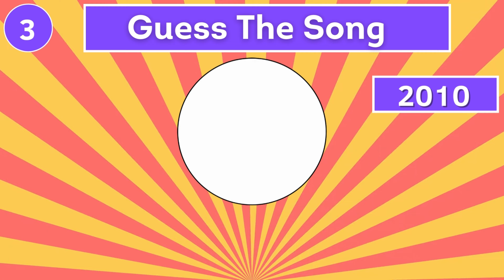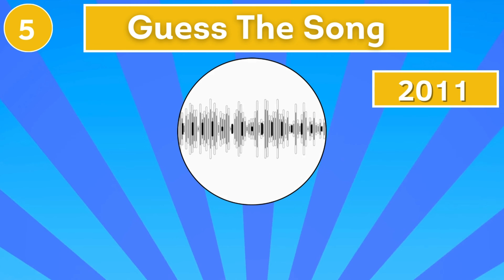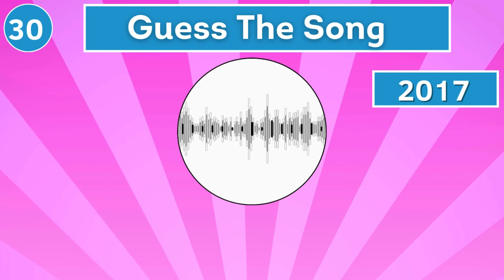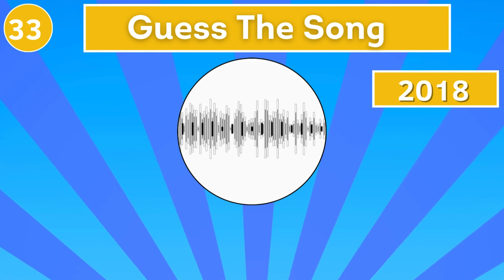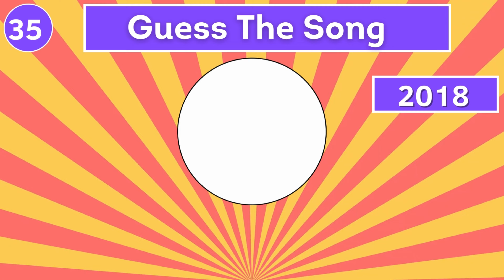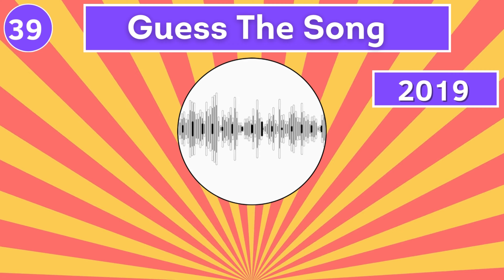Guess the Song | One Song Each Year 2010-2020 Song 🎵 Music Quiz Challenge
Welcome to The Quiz Navigator's new video!

Can You Guess the 44 Most Popular Songs of 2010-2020 ? Let's find out in the 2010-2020 edition of Guess the Song Music Quiz!

 Calling all music enthusiasts! Join us on an unforgettable journey through the decades in our 'Guess the Song Music Quiz 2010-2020 Edition'! Are you ready to test your knowledge of the most iconic tunes that have shaped the musical landscape over the years?

In this quiz, we'll play snippets from the greatest hits spanning from the vibrant '80s all the way to the chart-toppers of 2022. Your mission is clear: identify the song title and artist for each clip. From the neon lights of the '80s to the digital beats of the 2020s, this quiz covers it all!

Our quizzes bring the nostalgia, the beats, and the excitement of guessing the songs that have left an indelible mark on each era.